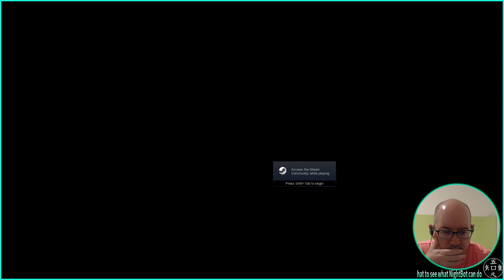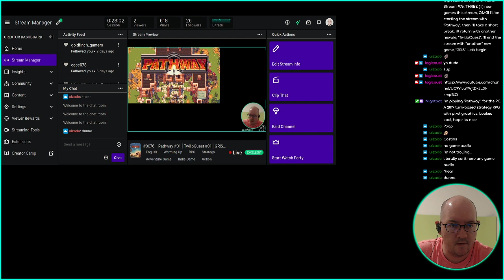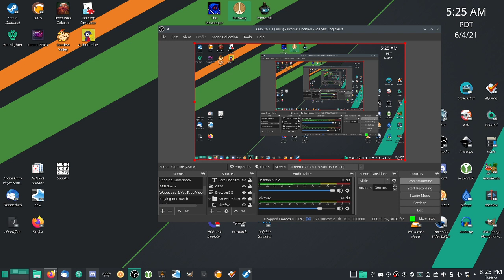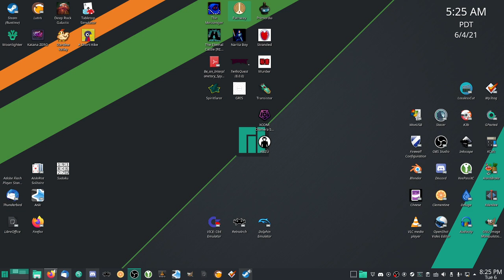Pathway - 01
lo9i plays "Pathway". Part of stream 0076 (06/04/21).